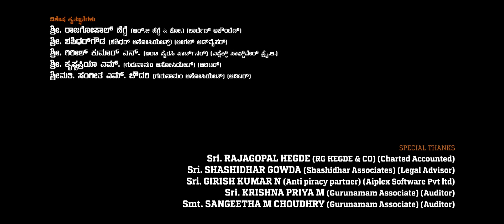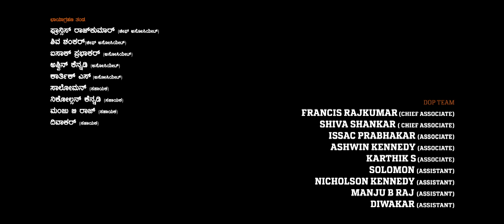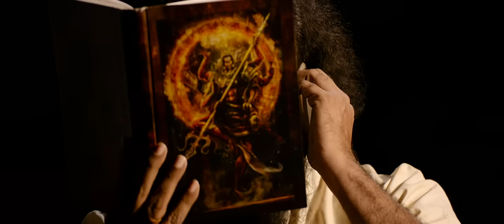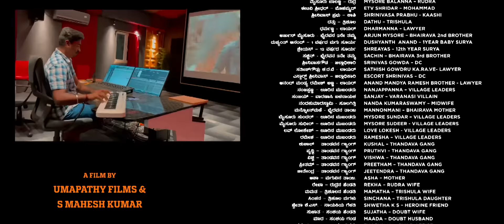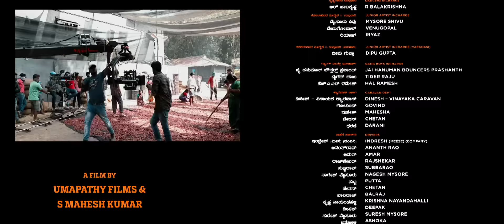Madhagaja 2021 Kannada Movie || Sri Muruli || Ashika Ranganath || Jagapathi Babu .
"Madagaja" is an action-packed Kannada movie that blends elements of romance, drama, and intense fight sequences. Directed by Mahesh Kumar, the film features a stellar cast and captivating storyline that keeps audiences on the edge of their seats.

The story revolves around the protagonist, played by the charismatic actor Srii Murali, who portrays a rugged and fearless character named Shankar. Shankar is a righteous and determined man who finds himself embroiled in a web of deceit and violence when he becomes entangled with a powerful criminal organization.

As the plot unfolds, Shankar's life takes an unexpected turn when he falls in love with a strong-willed and independent woman, portrayed by the talented actress Ashika Ranganath. Their relationship becomes a driving force for Shankar as he confronts the antagonistic forces that threaten their happiness and his own sense of justice.

The movie showcases thrilling action sequences choreographed to perfection, with Shankar displaying his formidable combat skills and determination to take down the villains. The intense fight scenes are complemented by adrenaline-pumping background music and stunning visuals, enhancing the overall cinematic experience.

"Madagaja" is known for its gripping narrative that balances emotional depth with high-octane action. It explores themes of love, revenge, and the pursuit of justice in a corrupt and unforgiving world. The movie also delves into the complexities of human relationships and the sacrifices one must make for the ones they love.

With a blend of engaging performances, compelling storytelling, and well-executed action sequences, "Madagaja" offers a thrilling cinematic experience for Kannada movie enthusiasts. It appeals to a wide range of audiences who appreciate a combination of heart-pounding action and emotional depth in their film-watching experience.